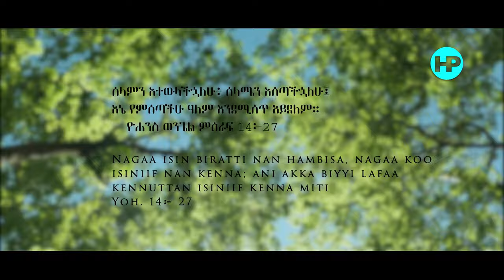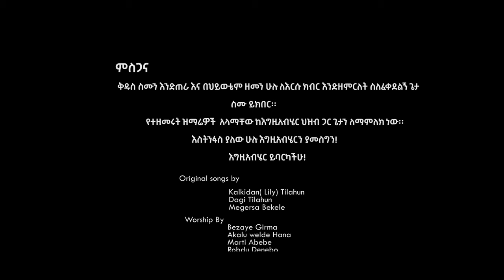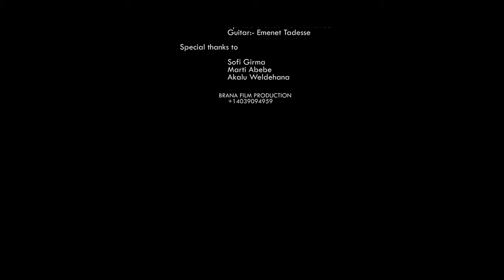BEZAYE GIRMA (ቤዛዬ ግርማ) || እግዚአብሔር ያለበት ||Amazing Ethiopian Protestant Song 4K Video 2020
Music Arrangement :- Zinabu Yonas
Recording & Mixing:- Sofi Girma
Live Bass:- Milky Asefa
Live Guitar:- Gobeze Madebo
Live Sax:- Samson Workineh
Mastering:- Peter Doell
Background vocals and Harmony:-
Sofi and Bezaye
Directed By:- Boker Salah
Camera:- Brana Films
Musicians
               Keyboard:- Sofi Girma
               Djembe drums :- Lewi Amanuel
               Guitar:- Emenet Tadesse
Original Song by👇
               Kalkidan( Lily) Tilahun
               Dagi Tilahun
               Megersa Bekele

             Sofi Girma
             Marti Abebe
             Akalu Weldehana
BRANA FILM PRODUCTION